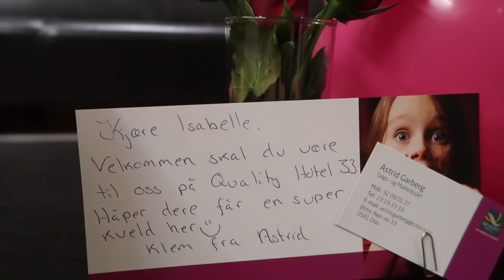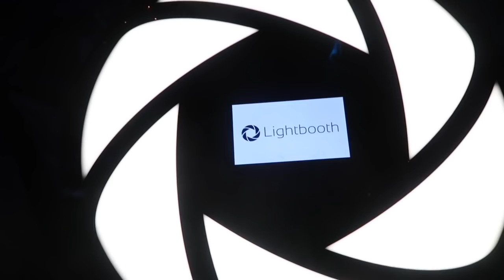Vlogg - Isabelle 21 år ♡ FEST OG MORO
(Annonse - sponset hotell opphold)

Tusen takk til alle som gjorde kvelden min perfekt! Jeg hadde en fantastisk bursdag og gleder meg allerede til neste gang. Tusen takk for alle gratulasjoner.